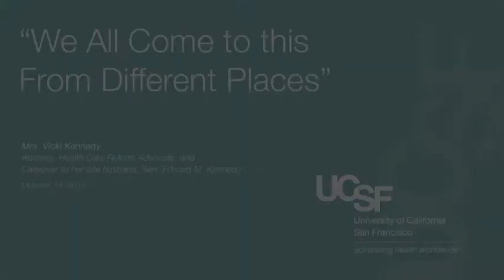"We All Come to this From Different Places"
Vicki Kennedy and top brain tumor experts from the University of California, San Francisco (UCSF) Department Of Neurological Surgery and UCSF Helen Diller Family Comprehensive Cancer Center will host a discussion on coping with stress and enhancing quality of life for brain tumor patients and their loved ones.

Seeking to improve care for people with brain tumors, doctors at the UCSF Medical Center are actively engaging patients' families, friends and other caregivers, who often take on a central role in helping their loved ones through brain cancer. Research has shown that identifying and addressing the needs of caregivers will improve care for patients.